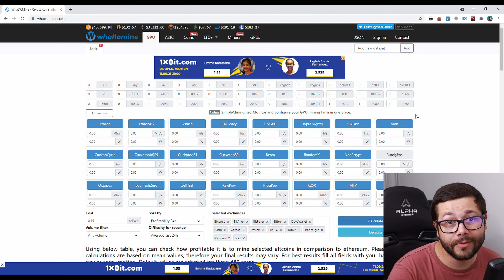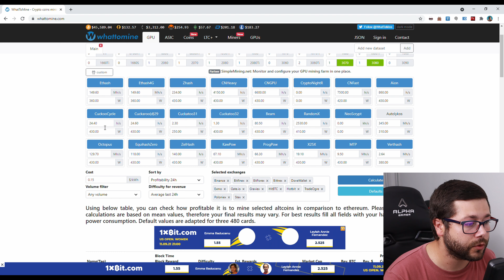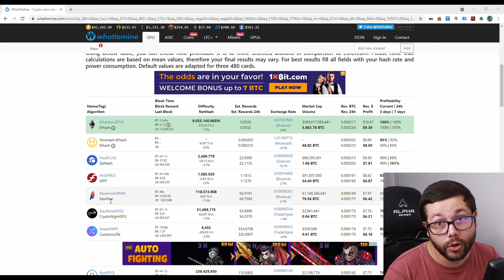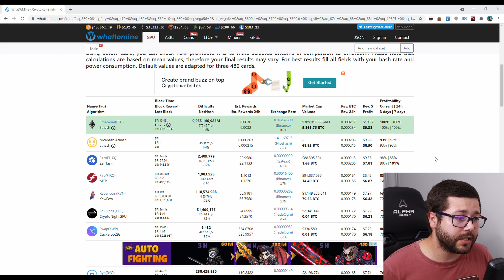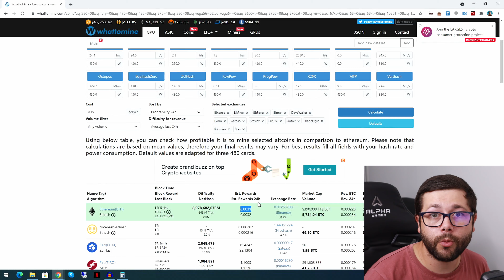Como Calcular Rendimento da Placa de Video em MINERAÇÃO! | Ainda Vale a Pena Minerar CRIPTOMOEDAS?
Neste vídeo vou falar de como vocês podem confirmar se vale a pena investir em certa placa gráfica ou RIG pensada para mineração. Ou seja assim conseguem vocês calcular o rendimento da mineração e poderem tirar ideias se vale ou não a pena experimentarem.
Já que para se saber se ainda vale a pena minerar, é preciso saber o investimento e o retorno possível para ver quando se começa a ter lucro!